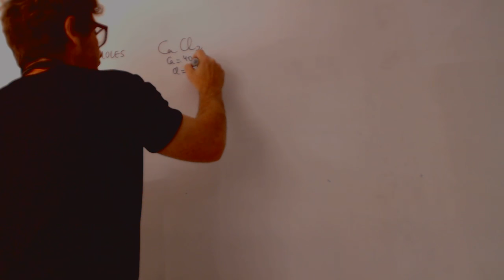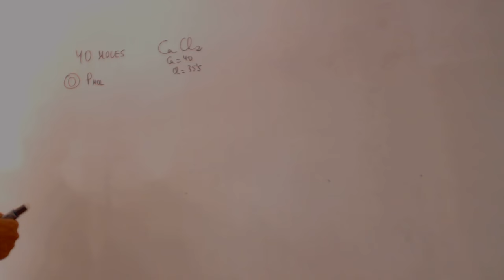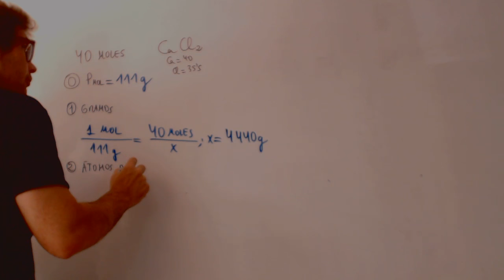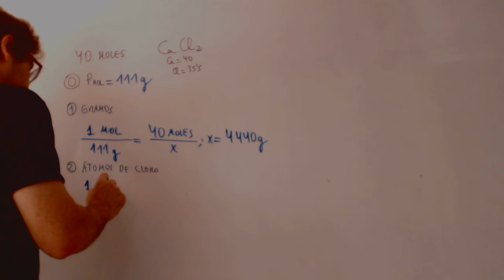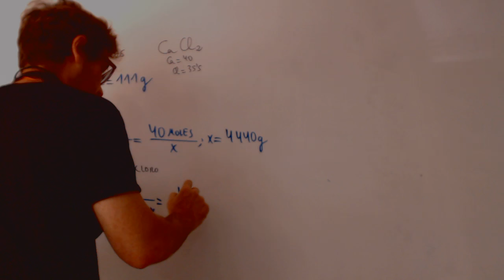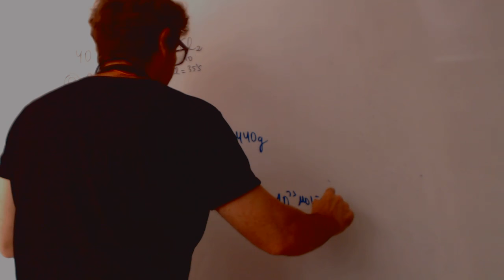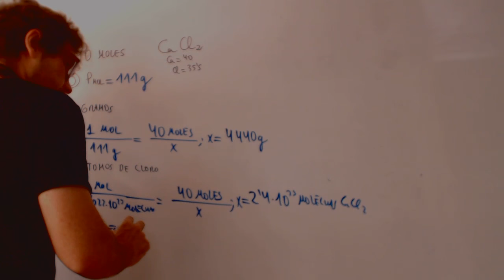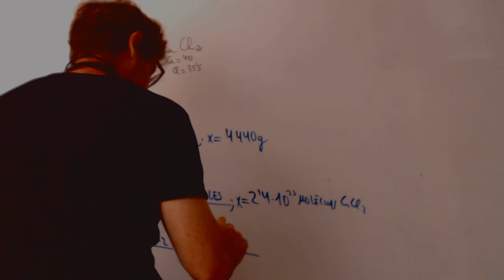Moles moléculas gramos Cloruro de calcio Física y química 3 ESO Academia Usero Estepona